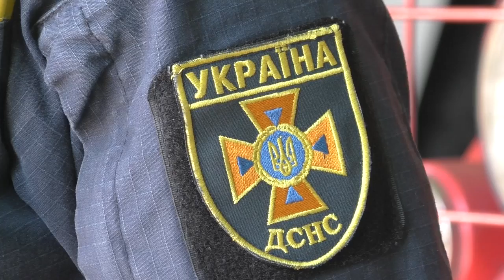Чекаловська Марія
провідний інспектор Долинського РВ УДСНС України в Івано-Франківській області